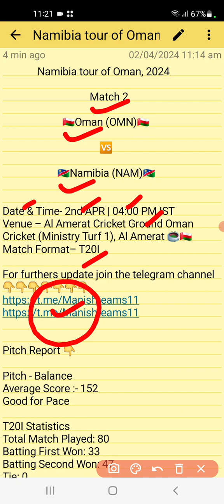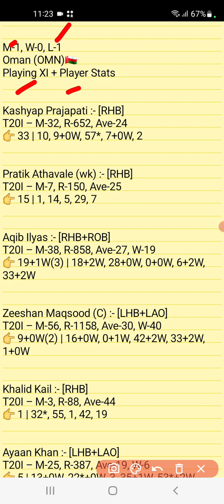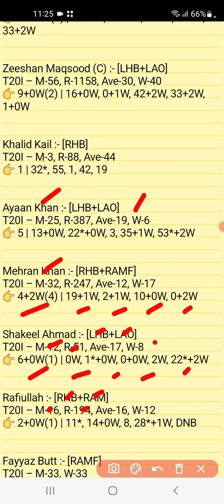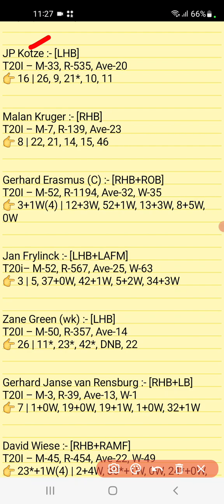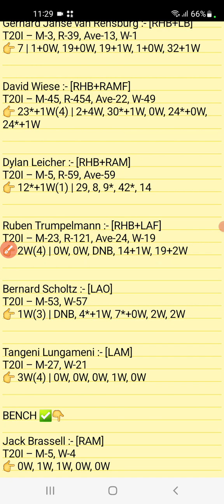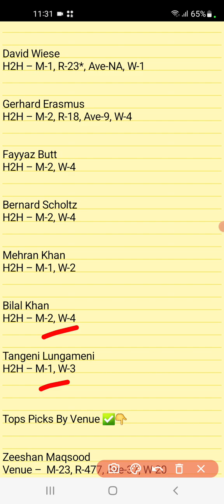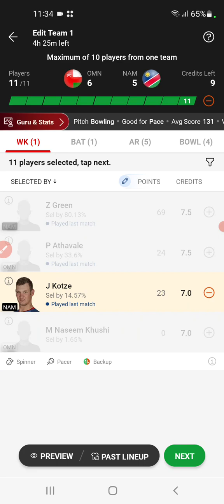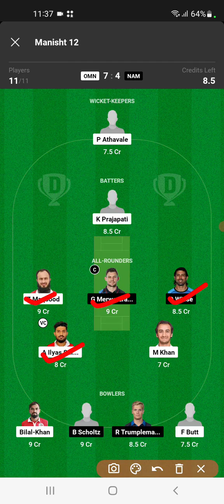OMN vs NAM Dream11 Team OMN vs NAM Dream11 Prediction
omn vs nam Dream11 Team
omn vs nam deam 11
omn vs nam dream11
omn vs nam dream11 prediction
dream11 omn vs nam
omn vs nam dream11 today match
omn vs nam dream11 Womens 2023
dream 11 omn vs nam 2nd T20 2023
dream11 omn vs nam 2nd T20 2023
nam vs omn d11 Team
nam vs omn dream11 prediction
nam vs omn dream11 teamn
nam vs omn dream11 team Prediction
nam vs omn dream11 analysis
nam vs omn dream11 2nd T20 2023
nam vs omn dream11 3rd T20 2023
nam vs omn dream11
nam vs omn dream11 Team
nam vs omn dream11 team today
namibia vs Oman dream11 today
namibia vs Oman 2021 d11
namibia vs Oman 2024 Dream11 Team
namibia vs Oman 2024 Dream11 Prediction
nam vs omn
nam vs omn dream11 today match
nam vs omn

1. This analysis is based on my

2. Dream11 takes great care to comply with all central and state legislation in india to ensure that users are fully protected. Every contest on platform is carefully designed to comply with applicable statutes and regulations in india.

Manish teams11🌹🌹